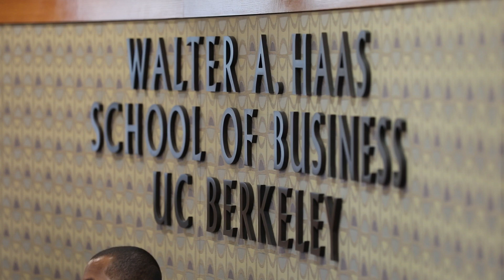Financial Data Analysis for Leaders | UC Berkeley Executive Education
The Financial Analysis for Leaders program is led by Berkeley-Haas Professor, Panos N. Patatoukas. Dr. Patatoukas was recently named by Fortune Magazine as a Top-10 business school Professor under 40. This five-day program features sessions on corporate financial reporting, cost management, value-based management, financial statement analysis, and corporate valuation.

Create an action plan for strategic and practical application in daily management.